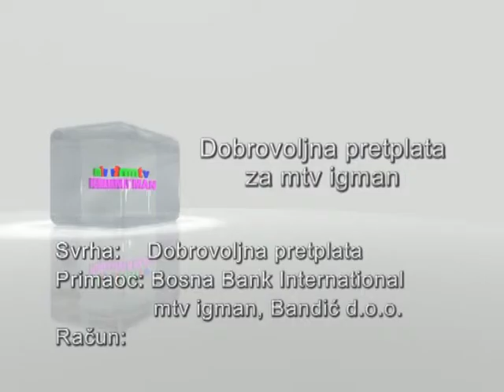EMISIJA "SASVIM ISKRENO" - GOST: Edhem Bičakčić - 23. 03. 2013. - MTV IGMAN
Emisija ''Sasvim iskreno'',
subota, 23. mart 2013. godine.
Gost: Edhem Bičakčić .